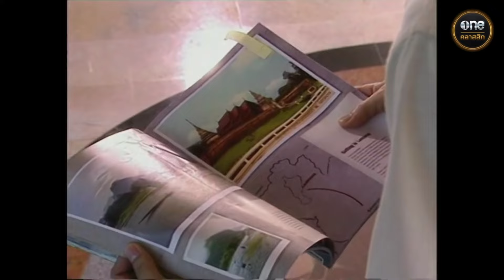อธิษฐานรัก Ep.02 (3/4) | 29 ก.ย. 67